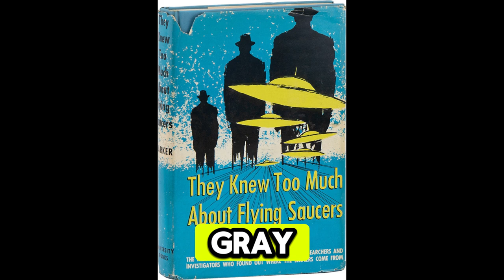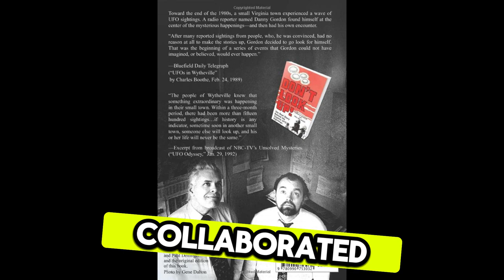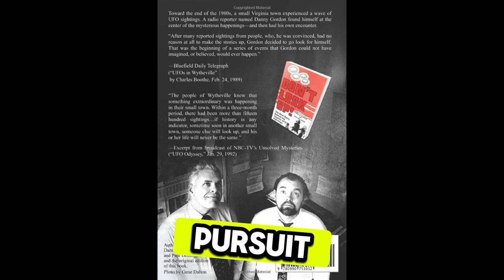Behind the Shadows: Unveiling the Real Men in Black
Delve into the enigmatic world of the Men in Black, not the movie heroes but mysterious figures embedded in American UFO folklore. Known for appearing out of nowhere, their alleged aim is to keep cosmic secrets hidden, either by silencing witnesses or discrediting their stories. We explore their portrayal in media from the 1950s to present, contrasting their fictional image with real-life encounter claims. Join us as we investigate whether the Men in Black are protectors of Earth's secrets or ominous figures of silence, unraveling the chilling stories of those who claim to have encountered them.